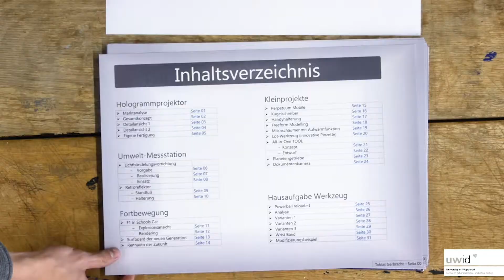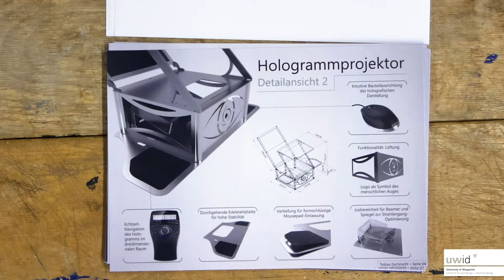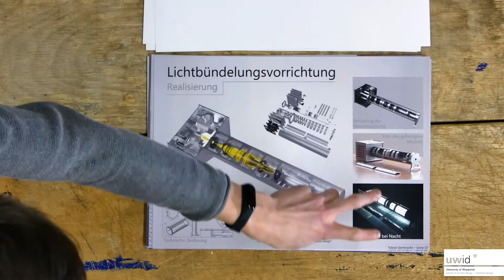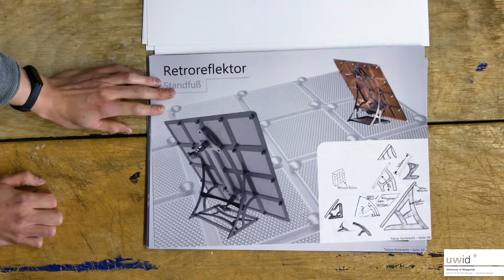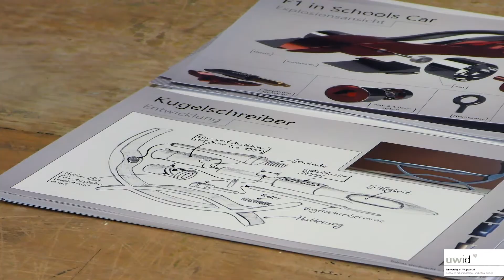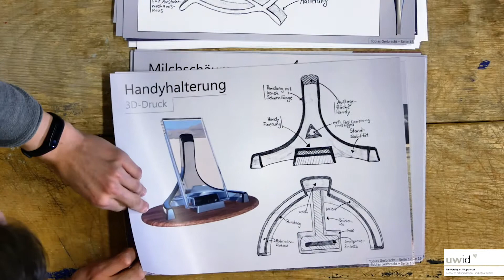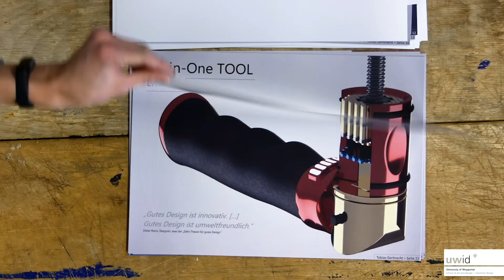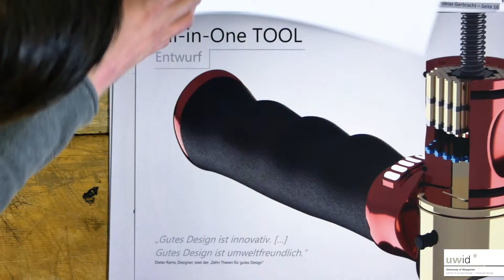Mappenberatung Industrial Design (Teil 3)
Der dritte Teil der Reihe „Mappenberatung“ an der Bergischen Universität Wuppertal im Studiengang Industrial Design.

Heute haben sich wieder einige Studenten und Professoren zusammengefunden um euch einen realen Einblick in die Mappenberatung zu ermöglichen.